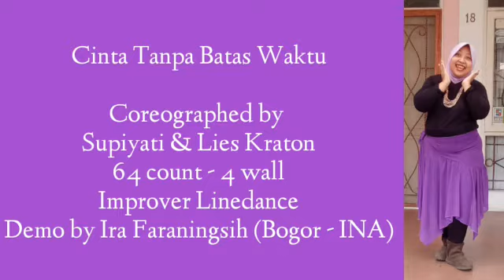Cinta Tanpa Batas Waktu - Linedance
Coreographed by Supiyati & Lies Kraton.
64 count - 4 wall
Improver Linedance
Demo by Ira Faraningsih (Bogor - INA)